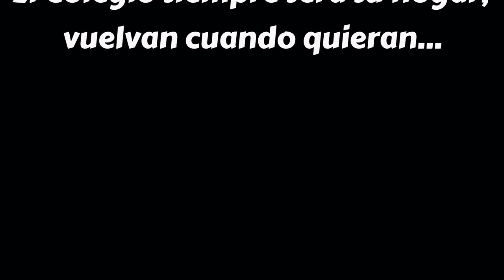TÚNEL DE HONOR 4TO MEDIO 2019 CLV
Despedida a la promoción 2019 del Colegio Laico Valdivia de toda la comunidad educativa.